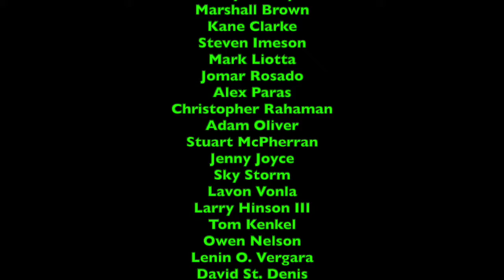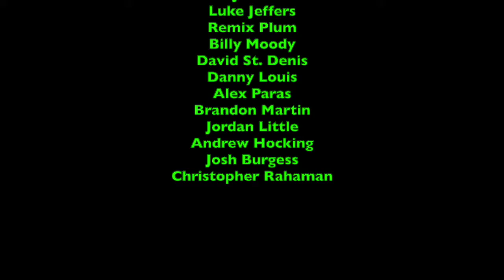LukeJ62895's Food Reviews - Episode 416 - Rudolph Gummies